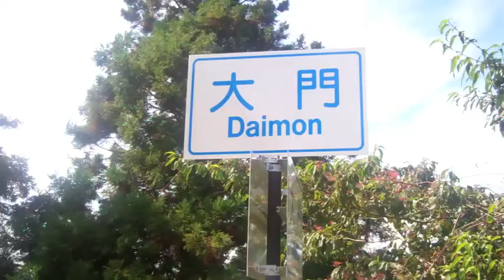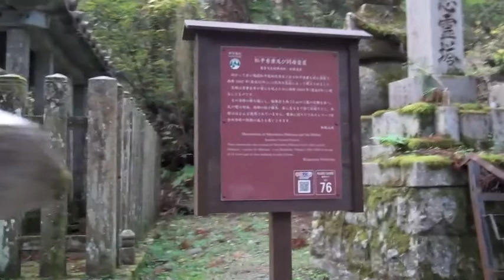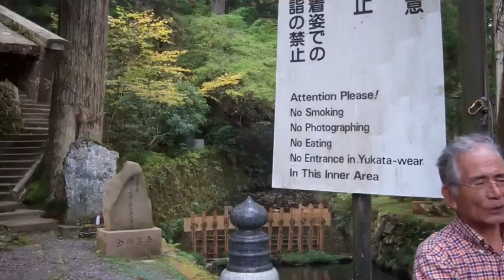Visiting Koya-san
Our first visit to Koya-san, featuring the Daimon and the Okunoin Cemetery